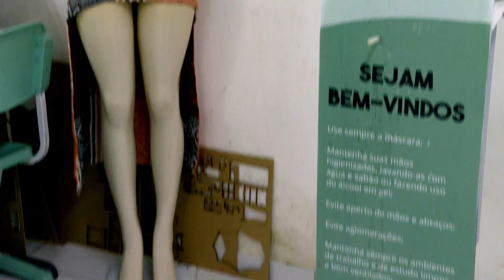TVIFPB - Assinatura da Ordem de Serviço para construir o IFPB campus Pedras de Fogo